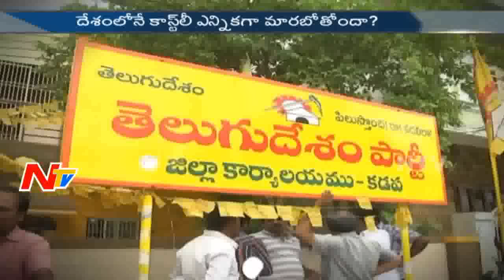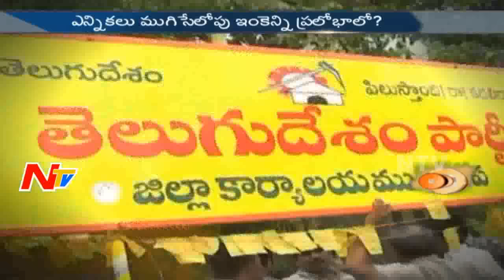Will Kadapa MLC Election Create New Record? || NTV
ElectionsOnNTV Will Kadapa MLC Election Create New Record? || Off The Record || NTV